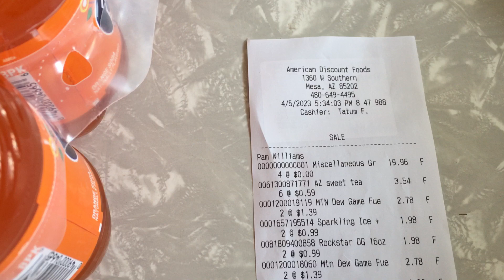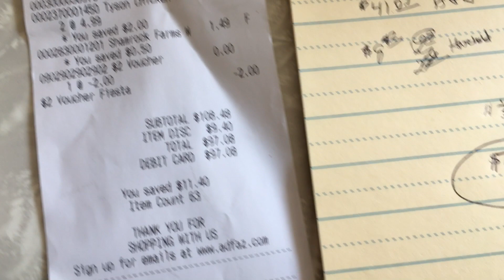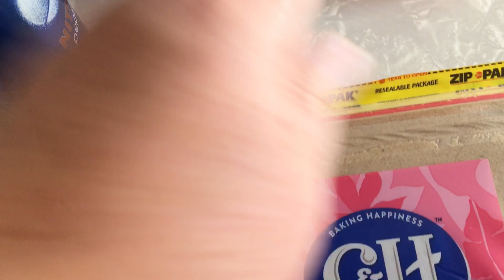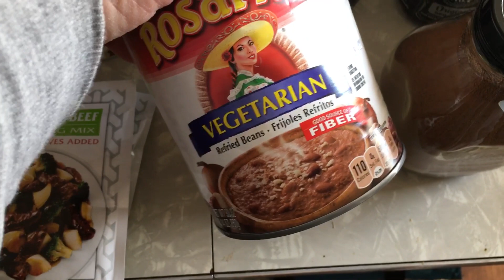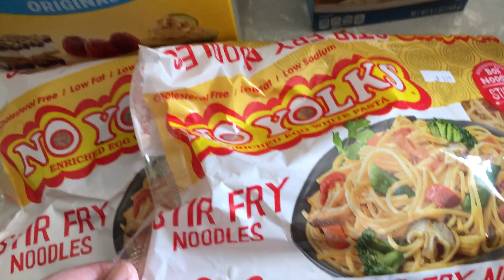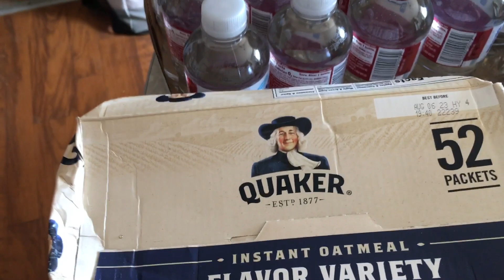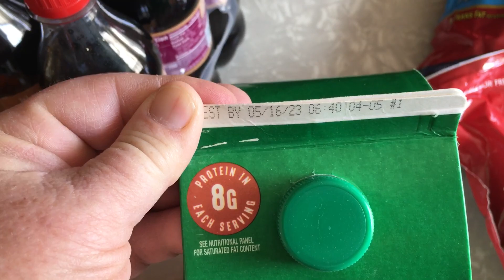Discount Grocery Haul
I ended up 5 minutes from our discount grocery store so I decided to do a haul there.